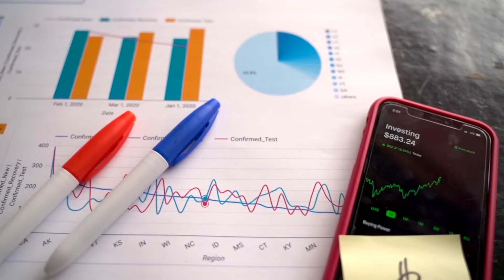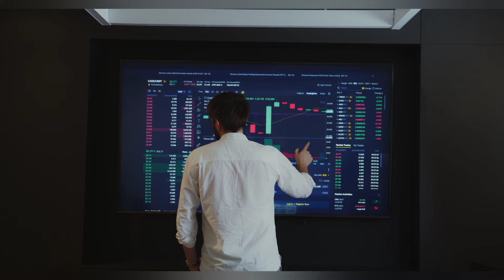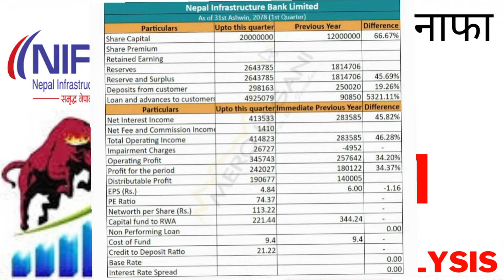🔥Nifra ko khud nafa badyo🔥 | Nifra fundamental analysis | Nifra traimasik bibaran | Share news EP-3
व्यक्तिगतरुपमा हामीसँग जोडिन चाहनुहुन्छ भने हाम्रो social page मा जोडिन सक्नुहुनेछ । धन्यवाद ! 🙏